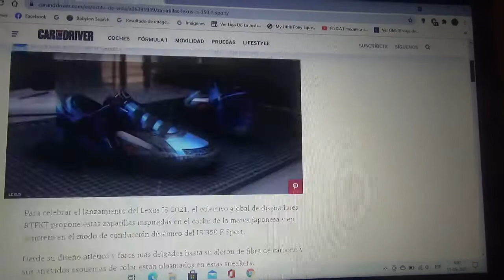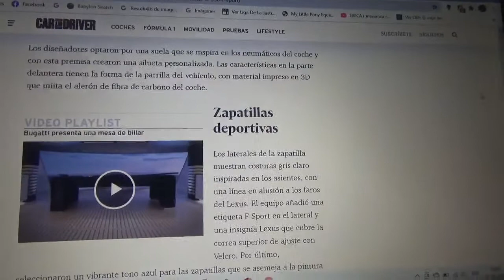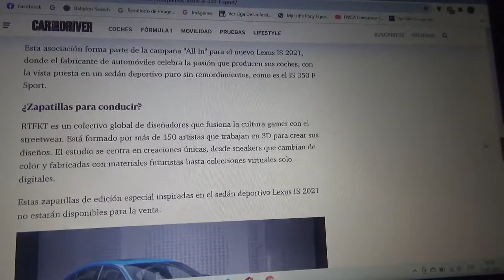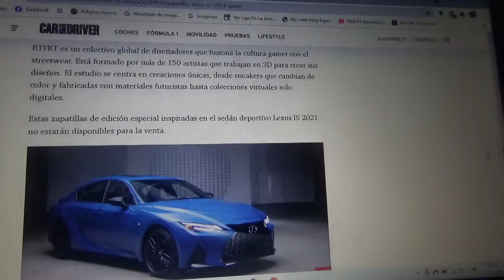Estas son unas zapatillas únicas inspiradas en el Lexus IS 350 F Sports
Aquí les explico sobre estas zapatillas exclusivas que fueron creadas por unos artistas especializados en streetwear